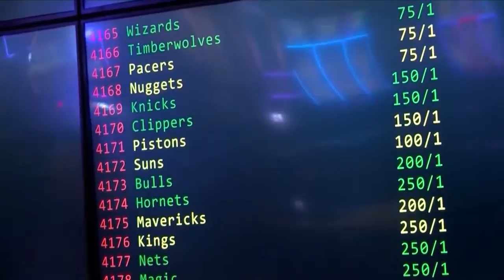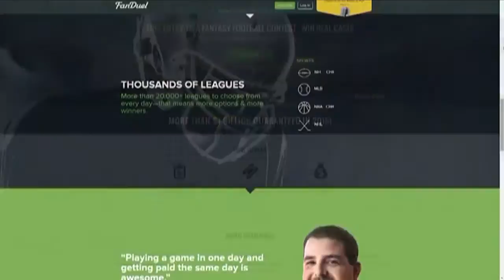La. gaming chief: Legal fantasy sports unlikely to go live until late 2019